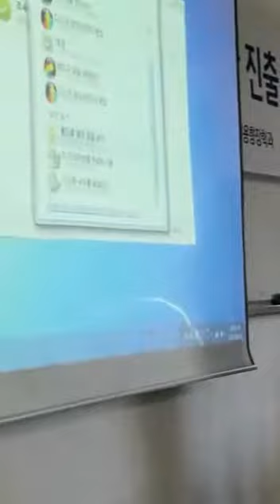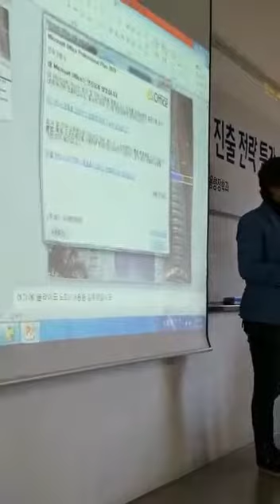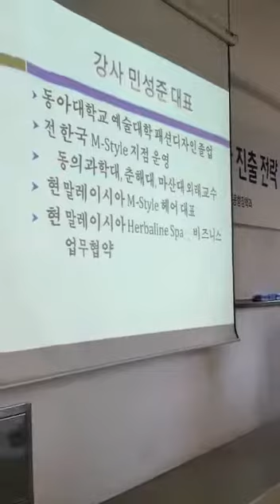M style Korea hair salon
hair business in Malaysia